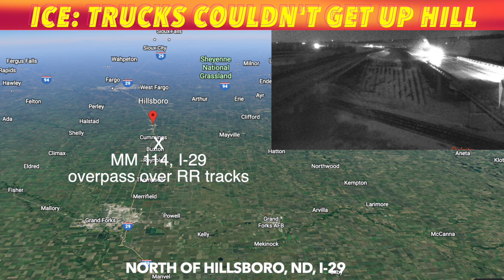Trucks Couldn't Make It Up The Hill On Interstate-29 Early Tuesday Morning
HILLSBORO, ND (iNewZ.TV) We had semis backed up on Interstate-29 north of Hillsboro, North Dakota early Tuesday morning. The road was so icy they couldn't get up the hill on the railroad overpass.